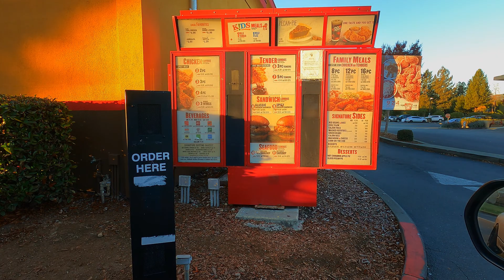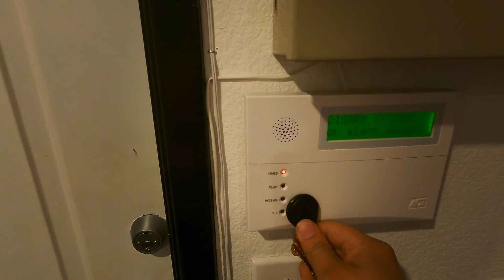Spicy Chicken Sandwich Battle | Chick-Fil-A vs Popeye's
The final Spicy Chicken Showdown!

I this episode, No Chill Mustafa goes to Rohnert Park-Sonoma County's Fast Food Capital to see who has the best Spicy Chicken Sandwich.

The sandwiches compared in this episode are the Popeyes' Spicy Chicken Sandwich and the Chick-Fil-A Spicy Chicken Deluxe.

Spicy Chicken Deluxe
A boneless breast of chicken seasoned with a spicy blend of peppers, hand-breaded, pressure cooked in 100% refined peanut oil and served on a toasted, buttered bun with dill pickle chips, Green Leaf lettuce, tomato and Pepper Jack Cheese.

Popeyes Spicy Chicken Sandwich
A chicken breast filet marinated in Louisiana seasonings, then battered and breaded in a new buttermilk coating. The filet is served with barrel-cured pickles and Spicy Mayonnaise on a toasted buttery brioche bun.

Is there any videos in particular you would like to see? Leave it in the comments.